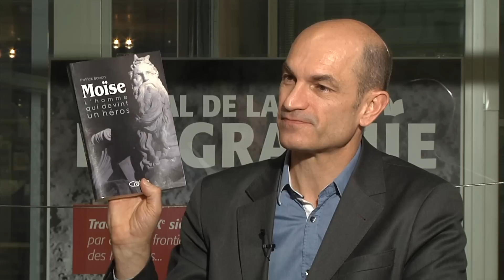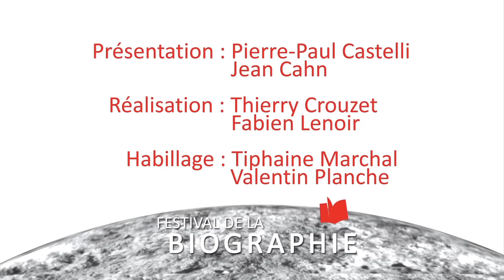Interview de Patrick Banon - Festival de La Biographie 2013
Interview de Patrick Banon lors du XIIème Festival de la Biographie de Nîmes à l'occasion de la sortie de son livre "Jésus, la biographie non autorisée"